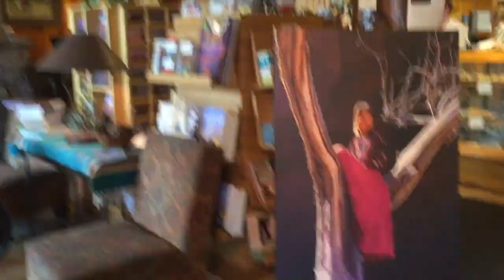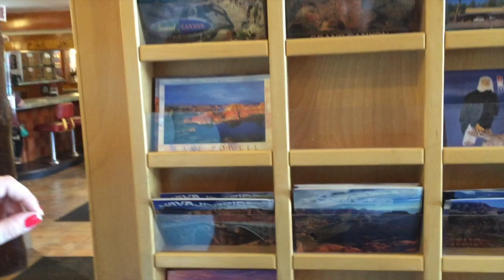Jacob Lake and Their World Famous Cookies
We stop in Jacob Lake and try their World Famous Cookies. The cookies are so good, we stop every time we go through Northern Arizona.